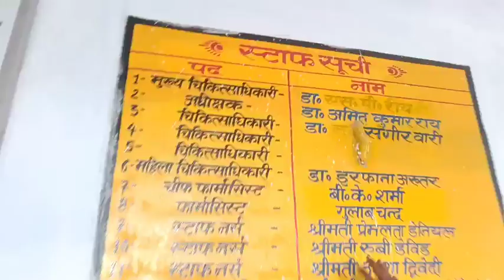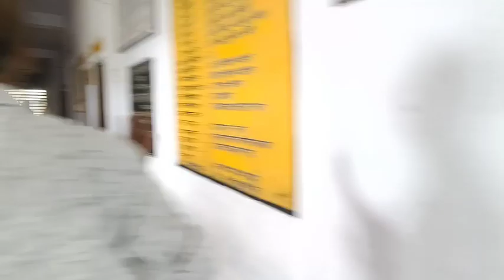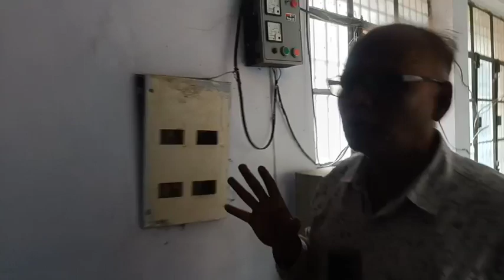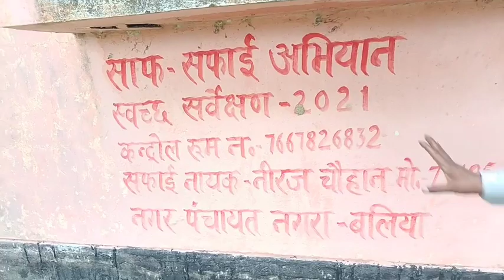CM योगी का अस्पताल दिखाओ; //अंधे अधिकारियों को जगाओ!@ManishKashyapsob@BharatEkNaiSoch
CM योगी का अस्पताल दिखाओ; //अंधे अधिकारियों को जगाओ!‎@SACH TAK NEWS  ‎@Bharat Ek Nayi Soch